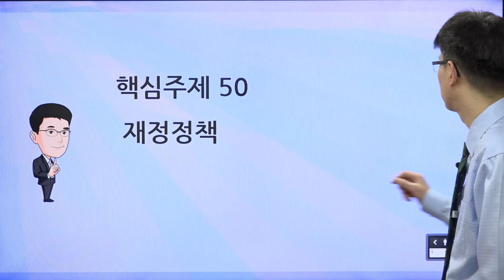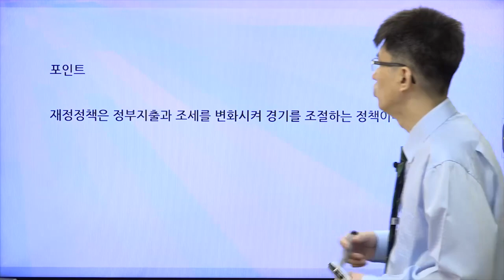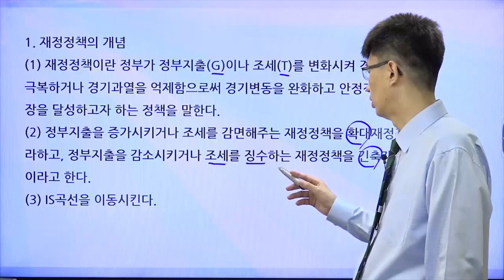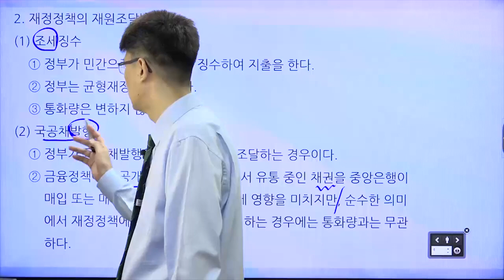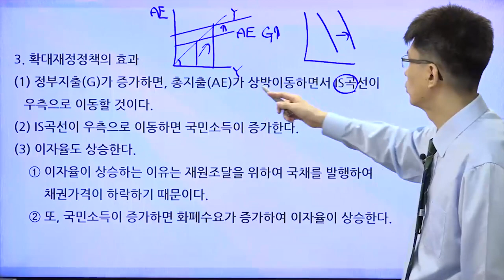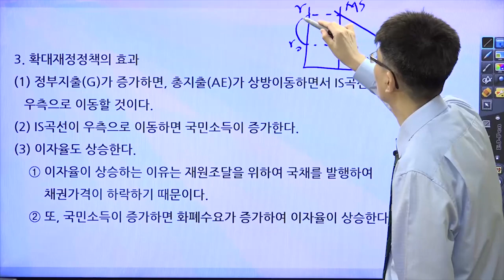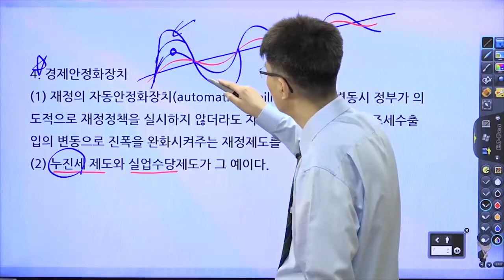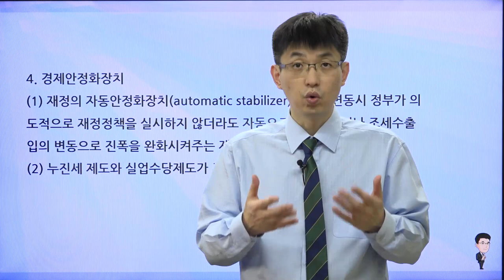[TESAT 너무쉬운 테샛 50강] 재정정책 (교재p 232~233)